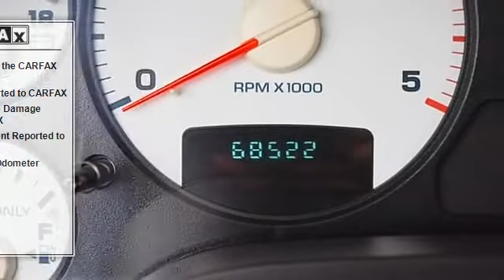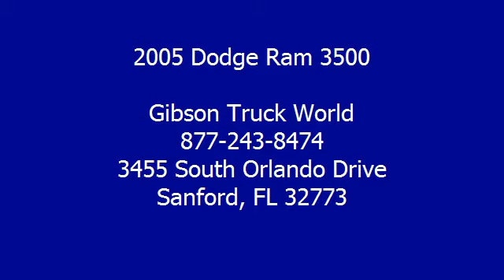2005 Dodge Ram 3500 - Gibson Truck World - Sanford, FL 32773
For Sale: 2005 Dodge Ram 3500
VIN: 3D7MS48C25G849251
Engine: Diesel I6 5.9L/360
Drivetrain: 4X4
Transmission: Automatic
Color: Silver (exterior)  (interior)

Features:
Thousand Five Dodge Ram 3500 Laramie Crew Cab Dually 5.9L Cummins Diesel Four Wheel Drive* with 1 year Bumper to Bumper warranty and only 68K-68K-68K miles! Do not make a $3K+ mistake, B4 you buy a used truck demand to see shop bills & have the truck inspected by a 3rd party! Riding on $1,200 of 6 brand new Nittos, $1,800 Pioneer Navigation with CD/DVD player, $700 Westin brush guard, $200 Westin nerf bars, $120 adjustable pedals, dual power leather seating, sliding rear window, premium Infinity sound, tilt steering, cruise control, keyless entry, alarm, bed liner, towing package, power windows, power mirrors and power door locks.*Gibson is the only dealer that gives a REAL FREE 12 MONTH BUMPER TO BUMPER WARRANTY VALID ACROSS THE UNITED STATES, 12 MONTHS FREE MAINTENANCE ($1,000 VALUE!) FROM OUR 23 BAY SERVICE DEPARTMENT AND OUR EXCLUSIVE 15 DAY RETURN POLICY! It sounds too good to be true, but it is true! We will pay you $1,000 if you find a better truck for less, Gibson Truck World is Nations ahead of the competition! AT GIBSON TRUCK WORLD AN EDUCATED CONSUMER IS OUR BEST CUSTOMER*